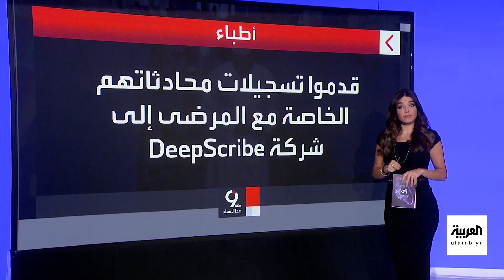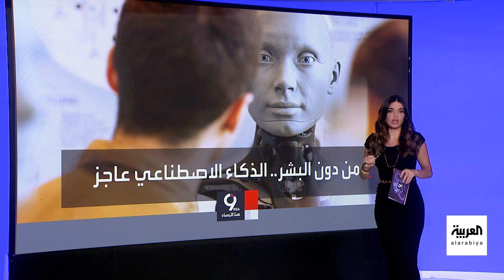تقنية الذكاء الاصطناعي ترتكب أخطاء فادحة في المجال الطبي.. تعرف على القصة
مثل عدم استخدام المصطلحات الطبية الصحيحة وإضافة الأدوية التي لا يتناولها المريض.. وول ستريت جورنال: تقنية الذكاء الاصطناعي ترتكب أخطاء فادحة في المجال الطبي
لمعرفة أحدث المستجدات.. عبر البث المباشر من هنا ⤵
وبإمكانكم متابعة العربية على منصات التواصل